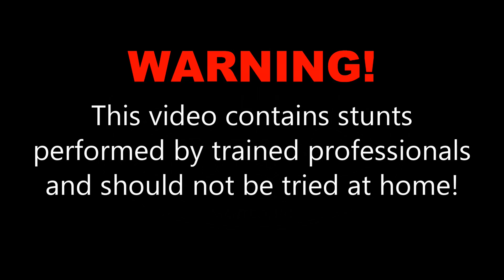Ward E. at Skydive OBX